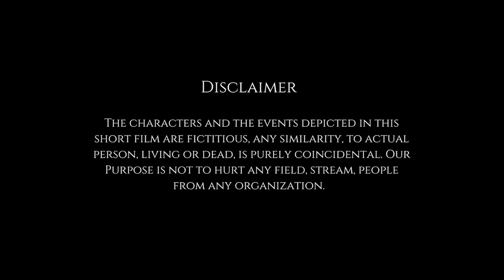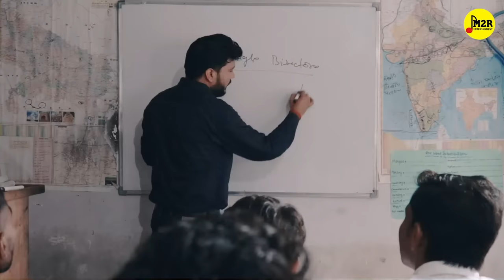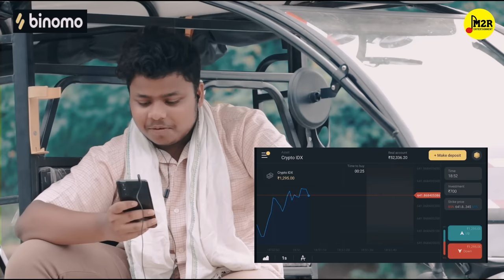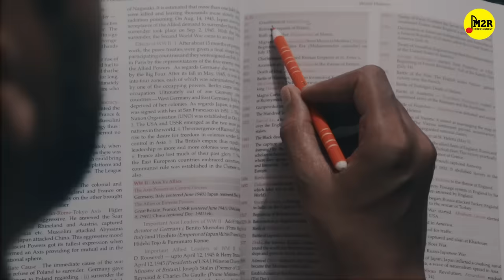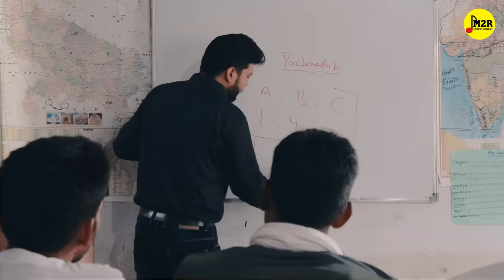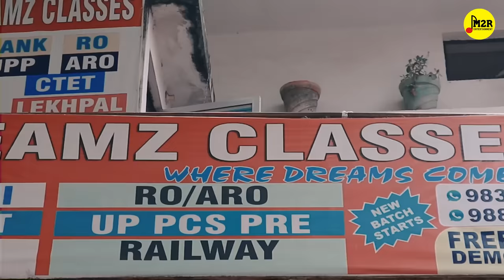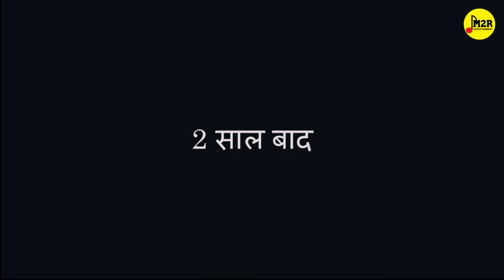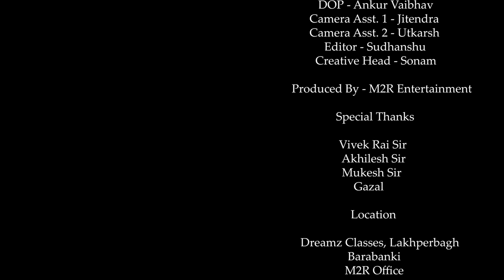CGL - The Power Of Govt. Job | Inspiring Short Film for SSC Aspirants | M2R Entertainment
CGL - The Power Of Govt. Job is short film based on a couple Rishi and Anjali. Rishi is doing preparation of ssc exams while anjali is doing job in Bank. they both struggled to achieve their dream job so, If you are one of those who are preparing for SSC, BANK, Railway or civil services examination then you must watch this story. This movie is dedicated to all students who went Mukherji nagar or Allahabad for the preparation of civil services examination.

Credits -:
Starring -: Dewashish, Priya, Vivek Rai, Utkarsh, Akhilesh, Mukesh
Written by -: Priya Dev
Directed by-: Dewashish
Astt. Director - Ankur Vaibhav
DOP - Jitendra Kumar
Creative Head -: Kahaniwalisonam
Cinematographer & Editor -: Sudhanshu
Produced by -: M2R Productions
Special Thanks - Manas Jhunjhunwala, S.P Singh